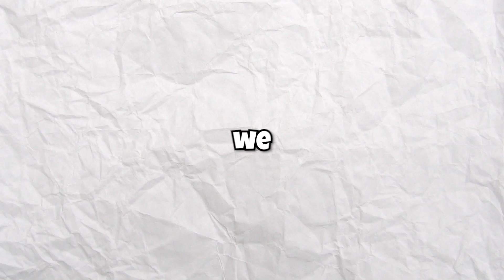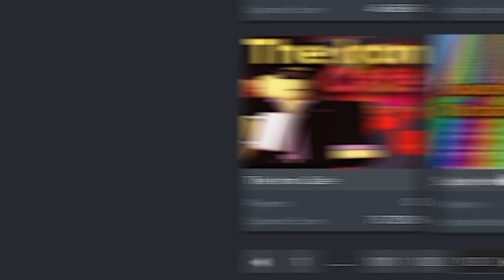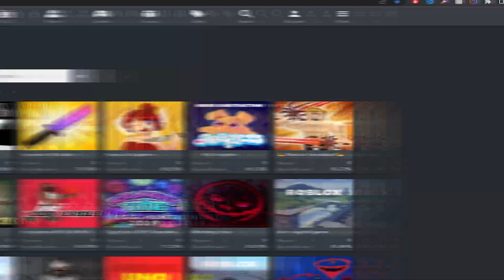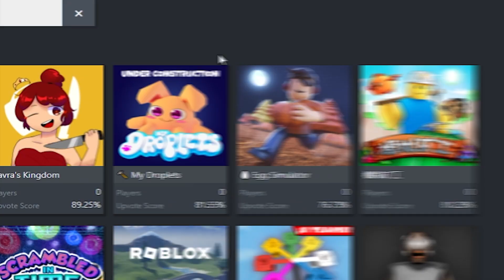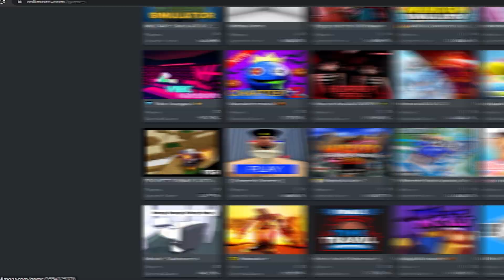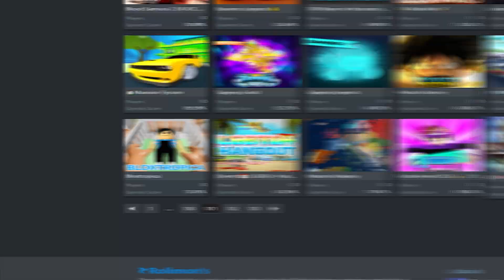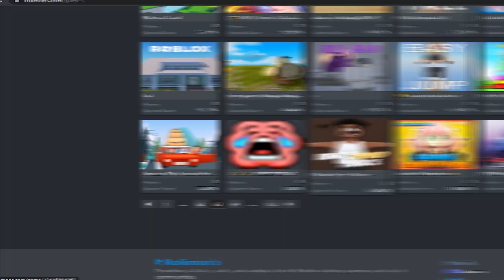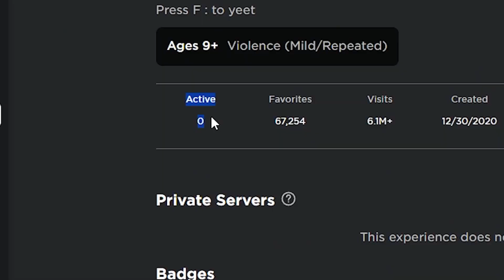I Played Roblox Games With 0 Players...